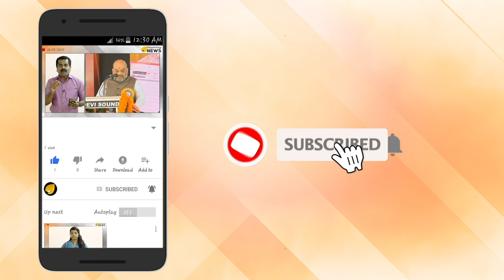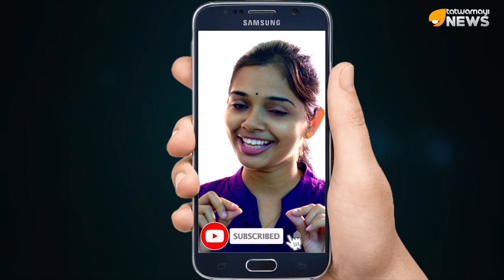മോദി മന്ത്രിസഭയെ കരുത്തുറ്റതാക്കാൻ ആറു വനിത മന്ത്രിമാർ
ഏറ്റവും കൂടുതല്‍ വനിതാ പ്രതിനിധികളെന്ന റെക്കോർഡ്  ഇനി 17-ാം ലോക്സഭയ്ക്ക് സ്വന്തം. സ്മൃതി ഇറാനിയും നിര്‍മല സീതാരാമനും ഉള്‍പ്പെടെ ആറു വനിത മന്ത്രിമാരാണ് ഇക്കുറി നരേന്ദ്രമോദിക്കൊപ്പം ചൂമതലയേറ്റത്.

ഒന്നാം മന്ത്രിസഭയില്‍ മികച്ച പ്രകടനം കാഴ്ചവച്ച സുഷമ സ്വരാജ് മന്ത്രിസഭയില്‍ ഇല്ലെങ്കിലും പുതുമുഖങ്ങളെ ഉൾപ്പെടുത്തി മന്ത്രിസഭ ശക്തമാക്കിയിരിക്കുകയാണ് എന്‍ഡിഎ സര്‍ക്കാർ. എന്നാൽ ഇതില്‍ രണ്ടുപേര്‍ സഹമന്ത്രിമാരാണ്. സ്മൃതി ഇറാനിയും നിര്‍മല സീതാരാമനുമാണ് മന്ത്രിസഭയിലെ വനിത താരങ്ങള്‍. ബിജെപി വക്താവ് കൂടിയായ നിര്‍മല സീതാരാമന്‍ രണ്ടാം വട്ടമാണ് പ്രതിരോധമന്ത്രിയാകുന്നത്.